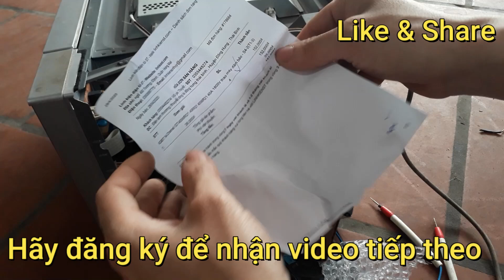Hướng dẫn sửa lò vi sóng panasonic invecter chập công suất.